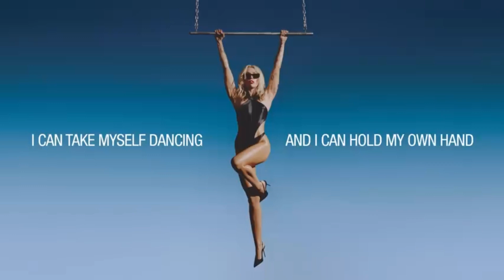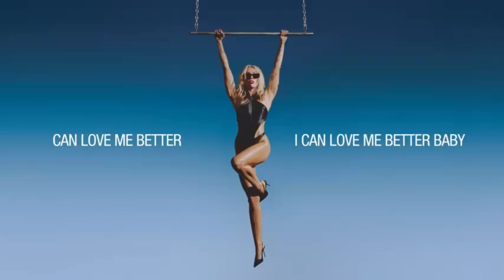Flowers But Every Other Beat Is Missing